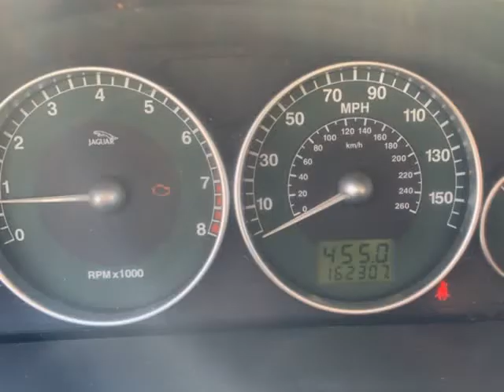2003 JAGUAR X-TYPE 2.5 (Corpus Christi, Texas)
Texas Auto Sales
4520 Crosstown Expressway
Corpus Christi